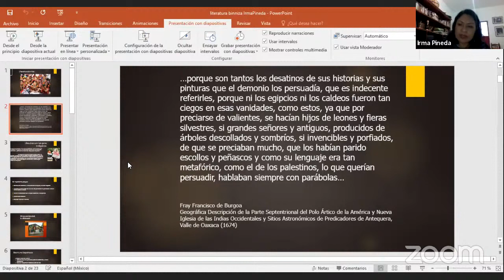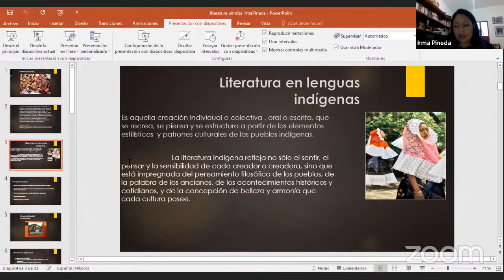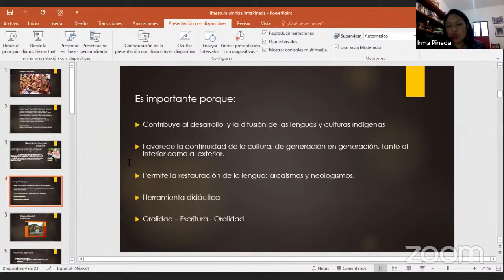LITERATURA EN LENGUAS ORIGINARIAS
¿Qué es la literatura Indígena en México? ¿Cómo ayuda la literatura a la conservación de las Lenguas Indígenas? Irma Pineda, Poeta Zapoteca de Oaxaca, nos habla de la Literatura en Lenguas Originarias y sus características. Además, nos explica su relevancia en el mundo contemporáneo.

ZAPOTECO.

APÓYANOS